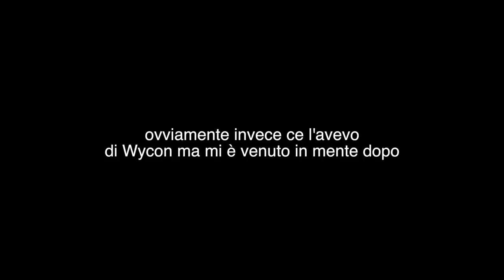SEGUO IL TUTORIAL DI DOJA CAT DA PORACCIA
▼▼▼ALTRE INFO▼▼▼

★Camera: CANON EOS 80D
★Lens: 18-55 oppure 35 mm f2.0
★Editing Software: Final Cut Pro X
*･゜PRODOTTI UTILIZZATI
CLEANSER: BEONME - Cleansing Scrub Gel
POLVERE ESFOLIANTE: REVOLUTION - Conditioning Rice
PEELING: REVOLUTION - 5% Lactic Acid + Hyaluronic Acid
TONICO: REVOLUTION - Caffeine Tonic
SIERO: REVOLUTION - Hyaluronic Acid Serum
CONTORNO OCCHI: PIXI - Vitamin C+  Undereye Cream
CREMA: REVOLUTION - Thirsty Mood Quenching Moisture Gel
CREMA SOLARE: PUPA - Super Crema Viso prot. 30
OLIO: REVOLUTION - Gold Elixir
COLOR CORRECTION: FATIMA DURNI X COSMYFY - Miracle Eyes
FONDOTINTA: NYX - Can't Stop Won't Stop Vanilla
CORRETTORE: REVOLUTION - Conceal & Hydrate C3
CIPRIA: ANDREA CIMATTI X COSMYFY - Bake Set & Forget 01
BRONZER: NYX - Matte Bronzer 03
BLUSH: DEBBY - Blush Experience 03
BLUSH LIQUIDO: DR PAWPAW - Peachy Pink Balm
ILLUMINANTE: DEBBY - Glow Perfect All Over Highlighter
MATITA SOPRACCIGLIA: DEBBY - Eyebrow Pencil 03
PALETTE OCCHI: CARMI X REVOLUTION - Make Magic
MASCARA: ASTRA - Subliminal Mascara
LENTIGGINI: LOTTIE LONDON - Freckle Tint
CIGLIA FINTE: NYX - Doe Eyes
EYELINER: DEBBY - 100% Precision Eyeliner
ROSSETTO: ASTRA - Hypnotize Liquid Lipstick 01

Tutti i prodotti che mostro e di cui parlo sono stati acquistati da me o mi sono stati inviati dalle aziende senza vincoli di recensioni. In ogni caso lo specificherò sempre.

G.